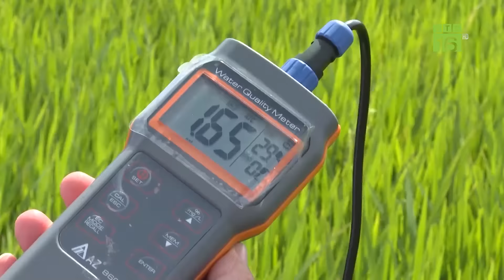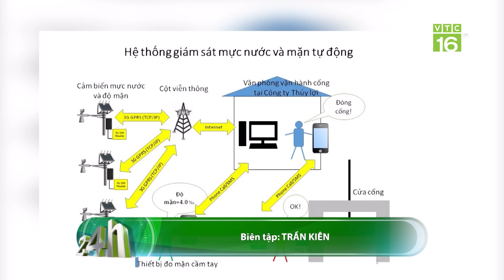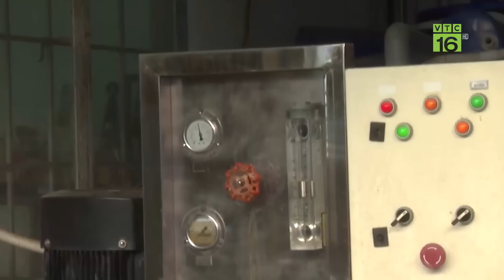Gần 8.000 ha cà phê, hồ tiêu, lúa bị hạn hán, thiếu nước | VTC16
VTC16 | Gần 8.000 ha cà phê, hồ tiêu, lúa bị hạn hán, thiếu nước. Khu vực Đông Nam Bộ đang trong giai đoạn cao điểm của mùa khô 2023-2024 với hàng nghìn diện tích sản xuất nông nghiệp đã bị hạn hán, thiếu nước. Gần 8.000 sản xuất cà phê, hồ tiêu, lúa, cây ăn trái... ở nhiều huyện thuộc tỉnh Bình Phước đang bị ảnh hưởng hạn hán, thiếu nước trong cao điểm mùa khô.